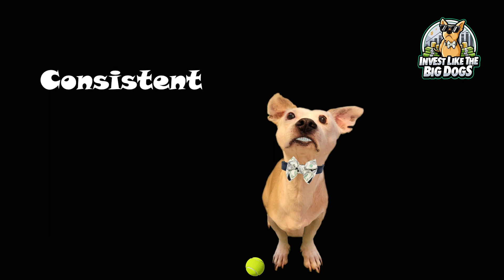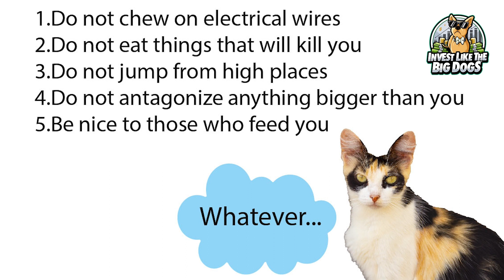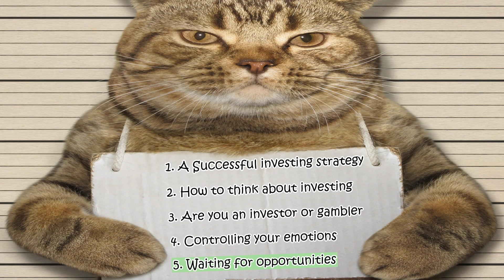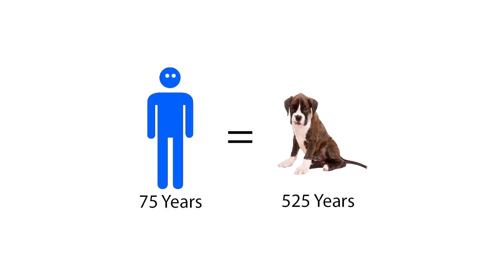What Every New Investor Needs to Know Part 1 of 2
Many Humans make investing in the stock market a lot harder than it has to be... They speculate like a cat, when they should be investing like a dog. A Big Dog that is! Why not keep it simple? In this episode, I'll go through some essential investment FUN-damentals and cover basic topics like: the two most expensive emotions and how to control them, the qualities needed for a successful investment strategy and how to wait for opportunities. Knowledge is power. Power to the Dogs! Uh, I mean people! Watch and learn. Woof!

About me
Hi, I’m Bogle, but my friends call me Bo. Yep, I’m a dog. I chase the occasional ball-ball here and there and terrorize that pesky mailman. But that’s where the similarities end. When it comes to investing in the stock market, I’m kind of a big deal! Maybe you’ve sniffed at investing but never tried it, or maybe you don’t even know where to start. Maybe you think it’s too risky or you’ve tried it and lost money. Well, it just so happens that dogs are pretty good at investing. So, to help you out, I put together a series of short videos that will teach you how to be successful. I made it so easy, even Humans can understand it. It’s totally free. All you need to do is watch a commercial here or there and a portion of proceeds will be donated to our furry friends in the animal shelters. In the end, you’ll know how to Invest Like the Big Dogs™. Why am I doing this? Because I’m an investor’s best friend, of course! So, enjoy the videos and strategy that may just change your life. Woof!